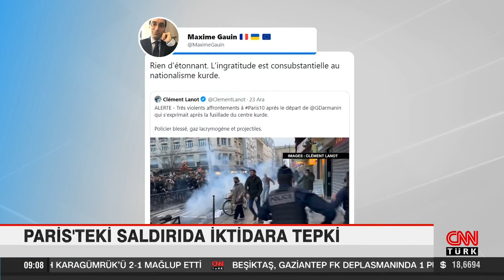PKK yandaşlarının Paris sokaklarındaki şiddetine tepki!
Fransa'da Ahmet Kaya kültür Merkezi'ne saldırarak 3 kişinin ölümüne yol açan Fransız saldırgan hakkında açıklama geldi. Paris savcısı şüpheliyi depresif ve intihara meyilli olarak nitelendirdi. Fransız medyası ise terörle mücadele savcılığının bu süreçte devreye girememesine tepkili.